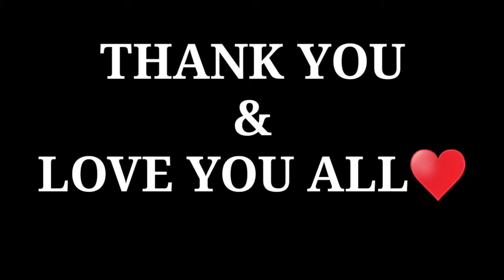Bottle art | Woolen thread craft | No paint bottle art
In this video i will show you an easy and beautiful bottle art with woolen thread.

Hai all.. Hope you all enjoyed watching it. It would really mean a lot to me.

Bottle art
Bottle painting
Quick and simple bottle art
Beginners bottle art
5 mins bottle painting
bottle art using waste materials
Waste glass bottle recycling
Magic bottle art
Bottle art using 3 paint
Single stroke bottle art
2 mins bottle art
4 color bottle art
Palstic bottle art
Egg shell bottle art
Clear varnish
waste material recycling
Art
Craft
home deco
декор
декор бутылок
своими руками
поделки
Amazing
декор бутылки
diy
craft
how to
Decoración de bricolaje
botella
garrafa
DIY decor
diy room decor
diy projects
manualidades
мастер класс
bottle decor
как сделать
декор своими руками
tutorial
bottle decoration ideas
decor
glass
бутылки
bottle
Bottle art
No paint bottle art
Bottle craft
Waste material craft
Easy begginers bottle art